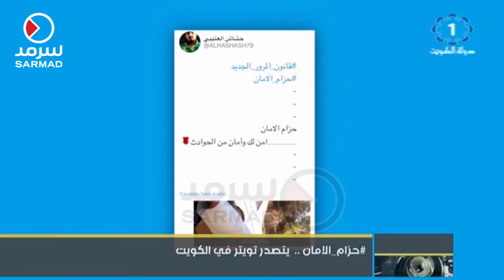حزام_الأمان يتصدر تويتر في الكويت